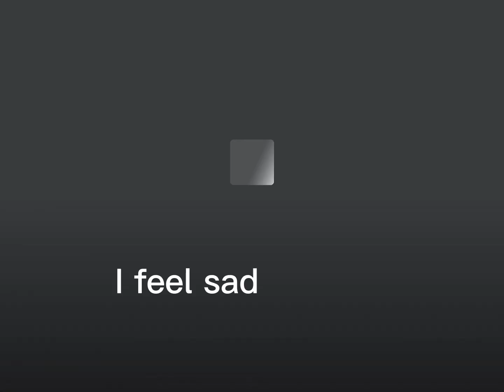Doors but it gave up on me